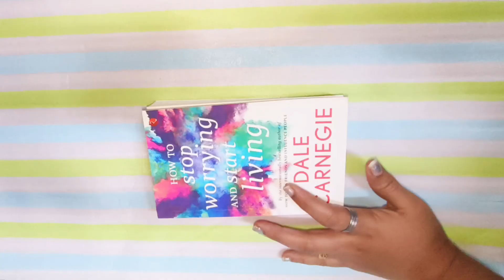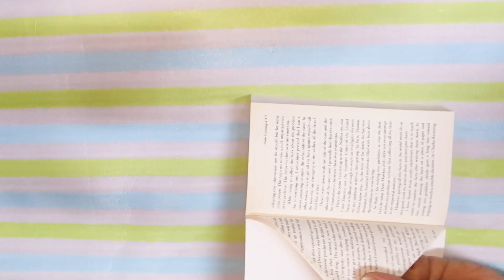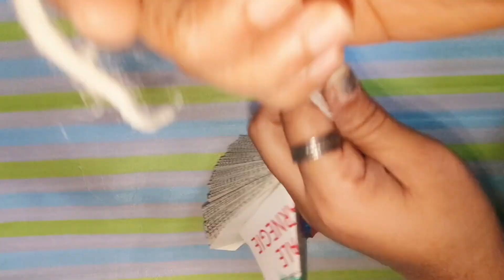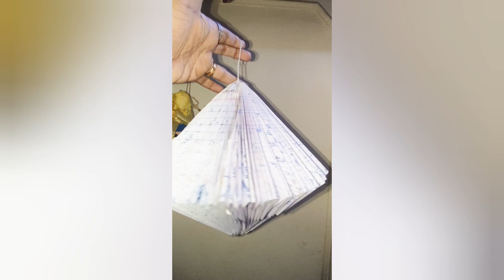ഇത്ര easy 0rs decor Idea വേറെ ഇല്ല#easy christmas lamp making tutorial